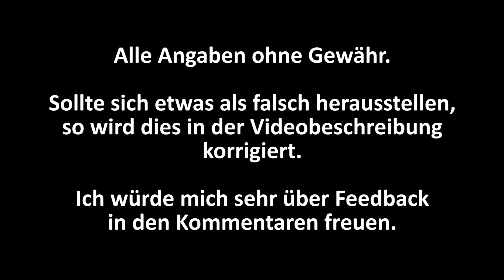PKW-Maut in Deutschland | FunkoLive Erklärt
Heute erkläre ich, was es mit der PKW-Maut in Deutschland auf sich hat. Ich kläre wichtige Fragen und kündige einen FunkoLive Talk zum Thema an.

Vielen Dank für deinen Klick - vielleicht sieht man dich ja öfter hier :)

Folgende Möglichkeiten hast du um mit FunkoLive in Kontakt zu treten und/oder deine Meinung zu hinterlassen:

Schreibe einen Kommentar über YouTube
Schreibe @funkolive auf Twitter
Schicke ein Fax an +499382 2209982
Rufe die FunkoLive Talk Hotline an: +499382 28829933 (Kosten für einen Anruf ins dt. Festnetz)

Wenn du myFunkoLive unterstützen möchtest kaufe bitte über diesen Partner-Link bei Amazon ein

Vielen Dank für's Zusehen! Bis zum nächsten Mal.